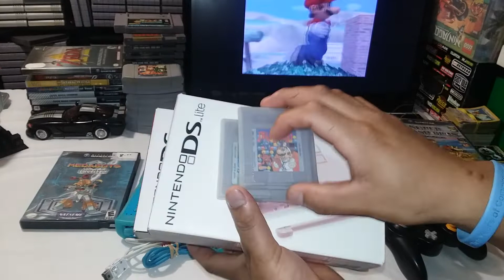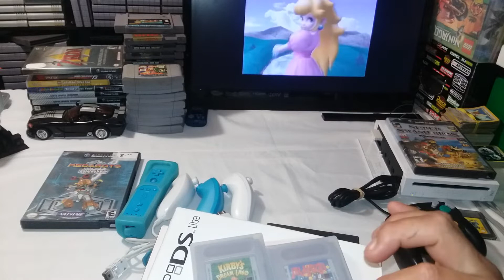Videojuegos Retro compras en Flea Market capt #14 gamecube gameboy DS !!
Qué tal amigos Este es un video más para el canal cosas que encontré este fin de semana . Muchas gracias
ola amigos aquí Les traigo un nuevo video de videojuegos coleccionables que podía encontrar este último fin de semana en los tianguis Flea Market o tiendas de pulgas espero les guste el video ya saben amigos estamos también en Instagram suscríbete para más videos como éste y darle click a la campanita Muchas gracias a todos espero les guste el video Hasta pronto .
Tianguis Swap Meet !!!
Nintendo nes snes GameCube gameboy Pokémon n64 Atari Lynx GameBoy color

Captura de videojuegos en el Flea Market
Captura de videojuegos Locales !!